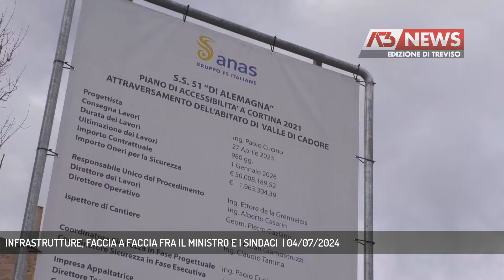INFRASTRUTTURE, FACCIA A FACCIA FRA IL MINISTRO E I SINDACI | 04/07/2024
A3 NEWS Treviso 04/07/2024 - PIEVE DI CADORE - "Avanti tutta con le infrastrutture; le opere olimpiche il primo passo per recuperare un vuoto durato decenni" commentano gli industriali bellunesi in occasione della visita del ministro Salvini. "Si sta correndo" l'impressione positiva dei primi cittadini presenti ai sopralluoghi.  || Alla spicciolata sindaci e autorità attorno alle 11 si sono diretti all'imbocco della costruenda galleria a Tai di Cadore, opera che in Cadore attendevano per i Mondiali di sci del 2021. Ora si deve correre per arrivare all'appuntamento olimpico senza ulteriori ritardi, "con tutte le conseguenze del caso" fa sapere la sindaca di Pieve di Cadore in riferimento alle deroghe per i lavori notturni. Quanto al resto delle arterie del Bellunese: il presidente della Provincia Roberto Padrin ha ribadito al ministro l'importanza della 203 Agordina che rimane priorità d'intervento come segnalato in un incontro a Roma al ministero lo scorso gennaio. E poi ci sono le altre necessità del territorio, su tutte la strada di collegamento della Val di Zoldo e la Feltrina. - Intervistati SINDI MANUSHI (SINDACA DI PIEVE DI CADORE), ROBERTO PADRIN (PRESIDENTE PROVINCIA DI BELLUNO) (Servizio di Tiziana Bolognani) - Segui Antenna Tre anche sul digitale terrestre! Visita il sito